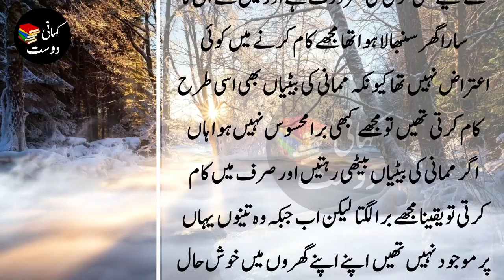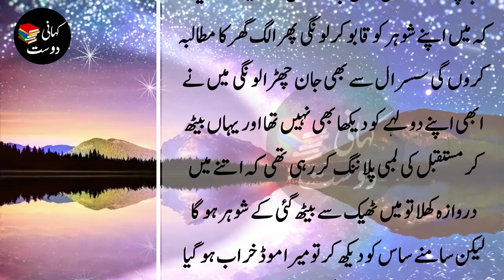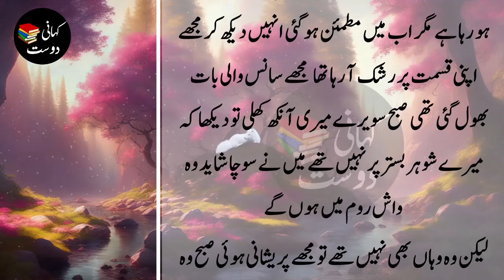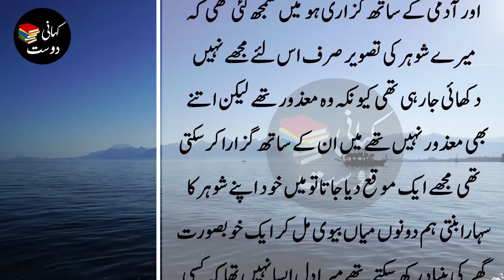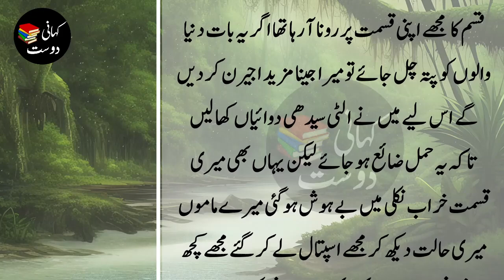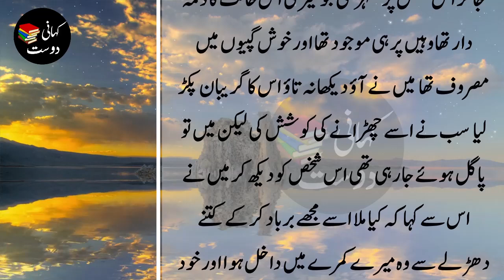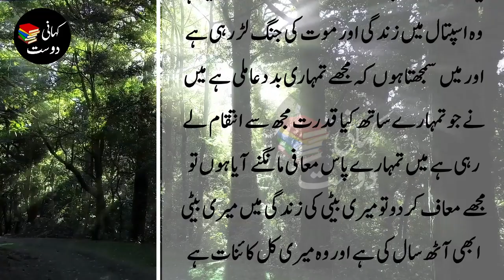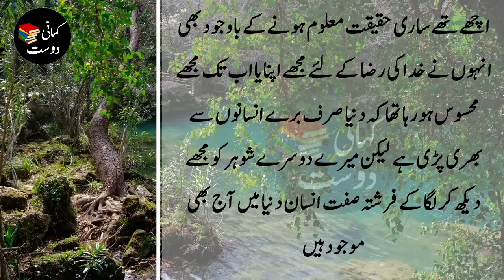Urdu Moral Story of Hard Working Girl | Golden Words | New Kahani Dost #65